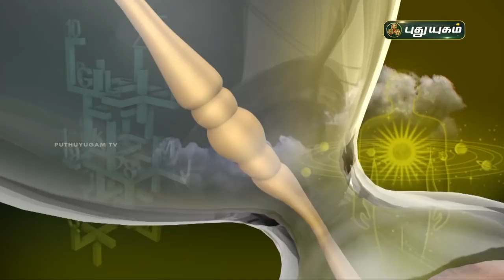Today Rasipalan - 18/04/2021 | Indraya Rasi Palan Tamil | இன்றைய ராசிபலன் | Astrologers Magesh Iyer